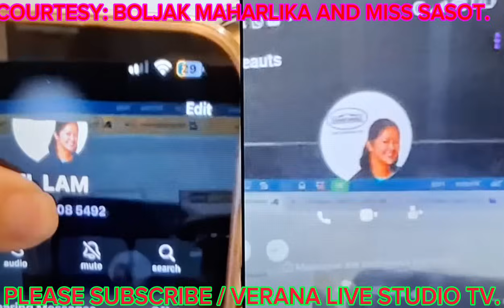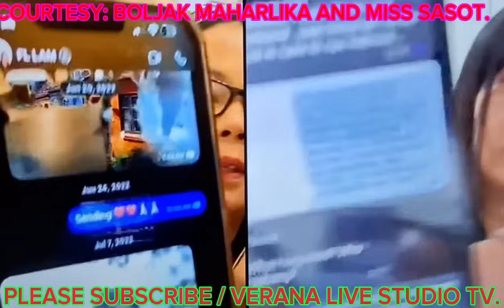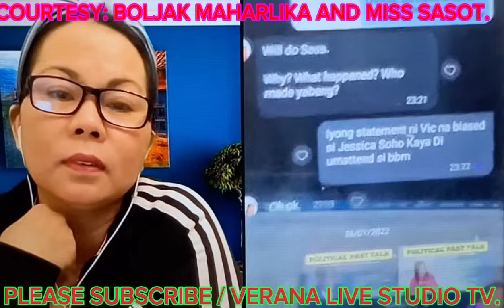TRENDING ITO!!! MAHARLIKA,AT SASS ROGANDO SASOT NAGSAMA PARA IBULGAR ANG MGA DEMONYO SA GOBIERNO.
nabulgar na ang ka demonyohan ng gobiernong ito,sobra na to lahat na yata na nakaupo sa administrationg ito mga kawatan.

muli po ang aking pasasalamat sa patuloy ninyong pagtangkilik sa munting channel ko.